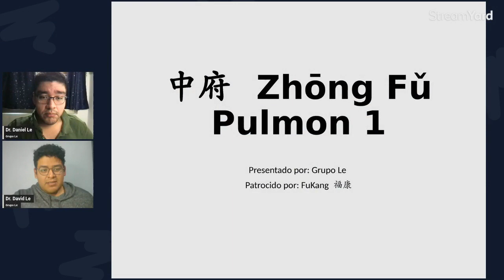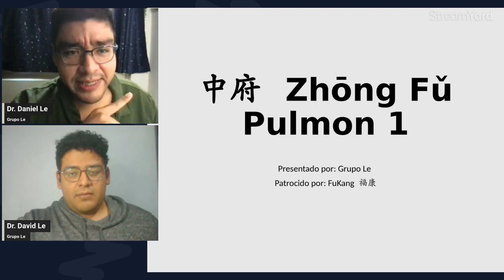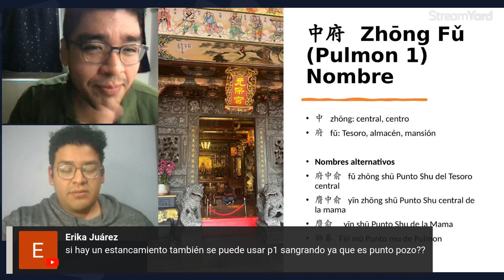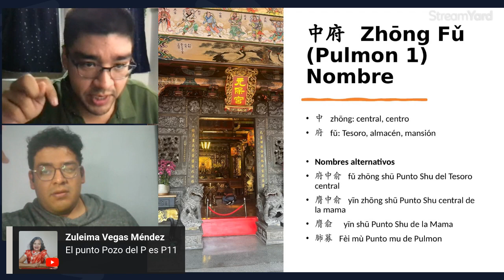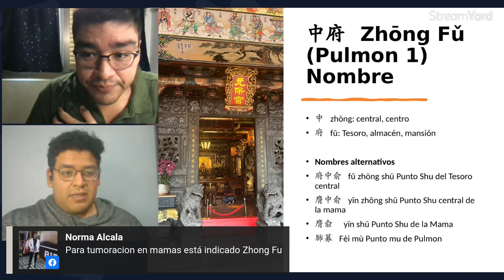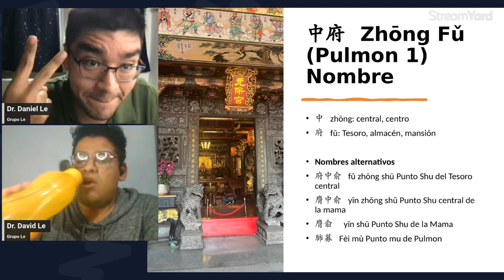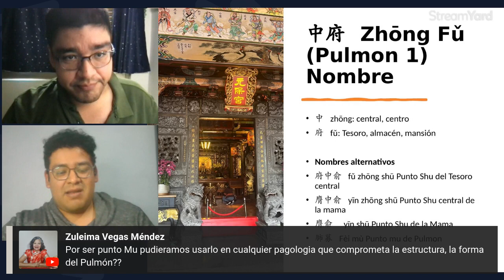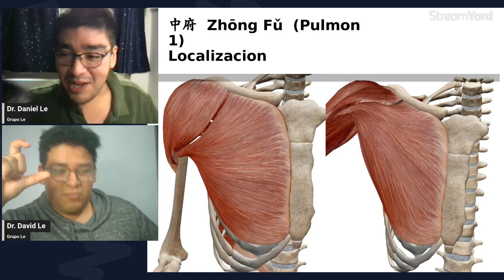Acupunctura - Punto 1 de Pulmon Zhongfu 中府 - El nombre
En este directo, resolvemos algunas de tus preguntas sobre temas de medicina china. ¿Te gustaría participar en nuestros directos y hacer tus preguntas totalmente en vivo? No te pierdas nuestros directos cada fin de semana.

- Viajar para estudiar medicina china en China o Taiwán.
- Acupuntura y reacciones en pacientes.
- Importancia de la práctica interior.
- Puntos de acupuntura específicos (Ren 4 y Ren 6).
- Menopausia y medicina china.

Esperamos verte en nuestro próximo directo y compartir contigo el fascinante mundo de la medicina china.